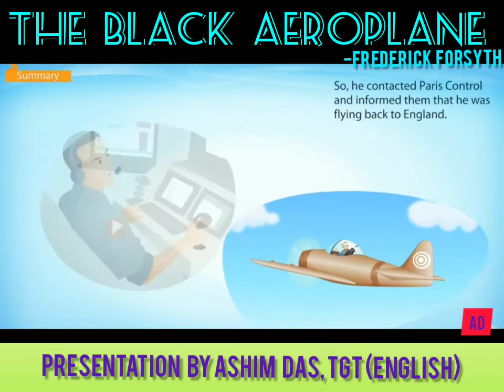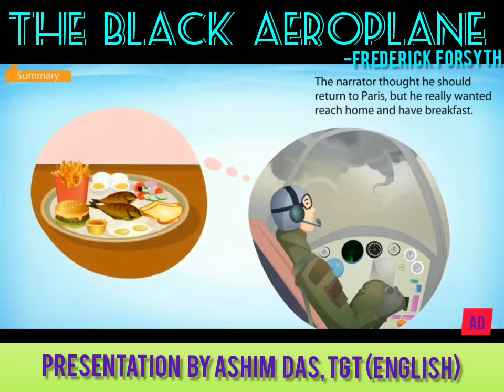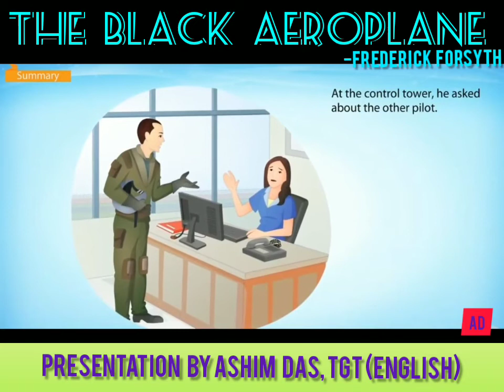The Black Aeroplane By Frederick Forsyth - (First Flight - X)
The “Black Aeroplane” by Frederick Forsyth reflects on how one’s judgement gets distorted due to fantasizing and how it creates problems. In this exciting story, the narrator is a pilot who is so eager to meet his family and have a good breakfast that he takes the wrong decision of facing the storm instead of doing the right thing. Miraculously, he somehow manages to escape with the help of a mysterious black aeroplane.